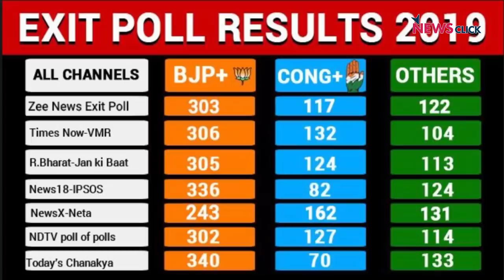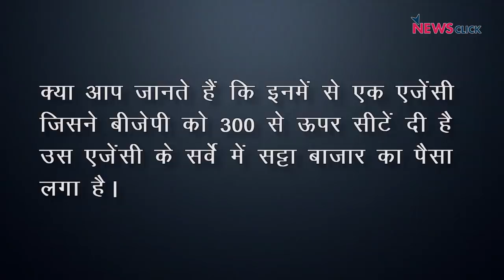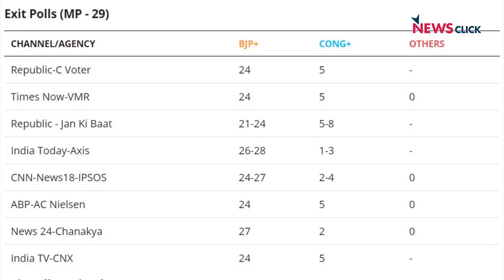Daily Round-up Ep. 114: BJP Leads in Exit Polls, Political Instability in MP, and More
NewsClick’s Daily Round-up brings to you stories that are important from across India and around the world. Today, we discuss the result of the exit polls of general elections, which claim that the ruling party, BJP, will make a return at the Centre. We also speak about the political instability in Madhya Pradesh, and take a look at the ongoing clashes in Kashmir between militants and armed forces.